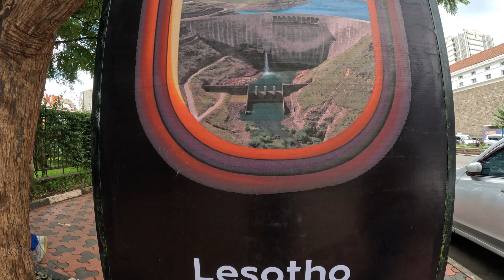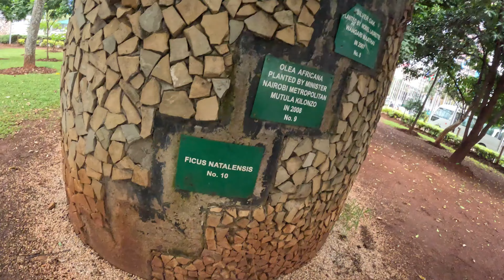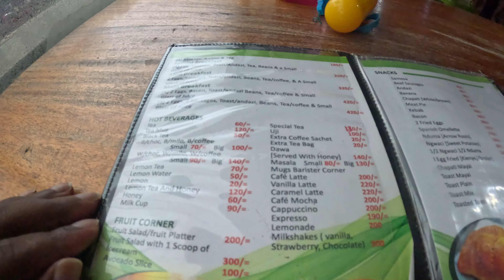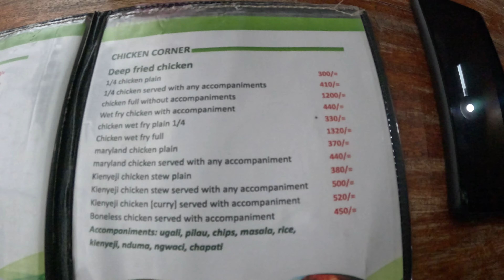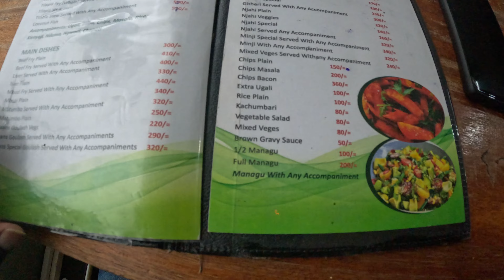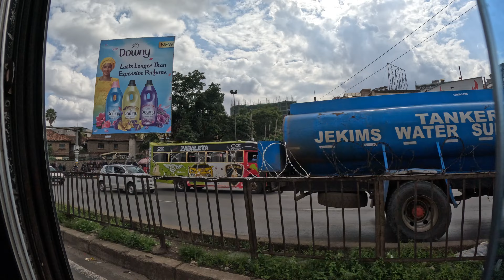This is Kenya that Everyone is Visiting in 2024🇰🇪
Join me on a thrilling journey through Nairobi, Kenya! From the bustling matatu rides to the vibrant street life, I experienced the true essence of this dynamic city. The rains couldn't dampen the spirit of Nairobi's busy streets. After navigating through the crowds, I savored some sizzling fish at a popular local joint. My adventure wrapped up with a visit to the newly renovated Kenyatta International Conference Centre, showcasing Nairobi's blend of modernity and tradition. Don't miss this epic adventure!

Chapters:
0:00 - Intro
1:10 - Chaotic Matatu Ride
4:50 - Navigating Through Rains and Crowds
7:30 - Street Scenes and Vibrant Life
10:15 - Sizzling Fish at a Local Joint
13:40 - Exploring the Kenyatta International Conference Centre
16:00 - Reflections on Nairobi